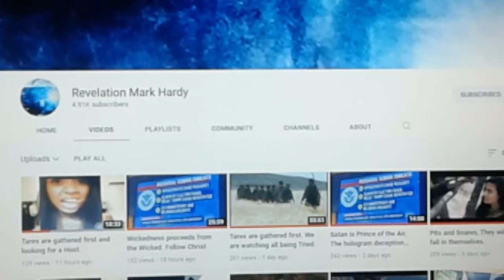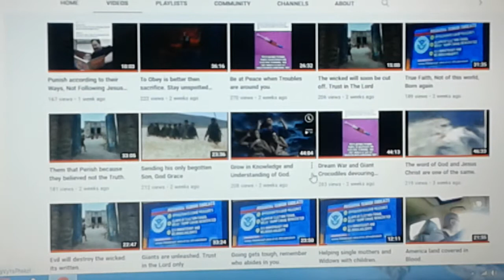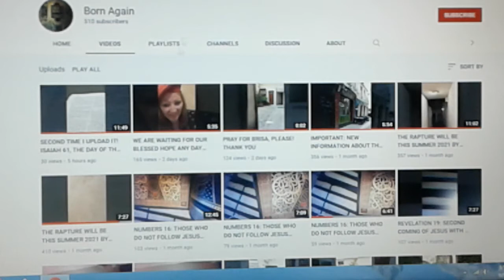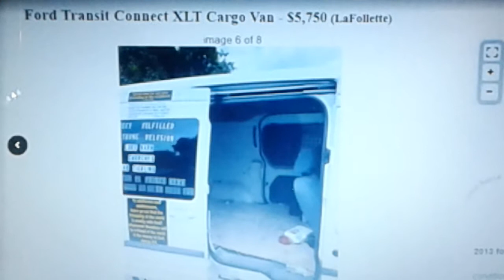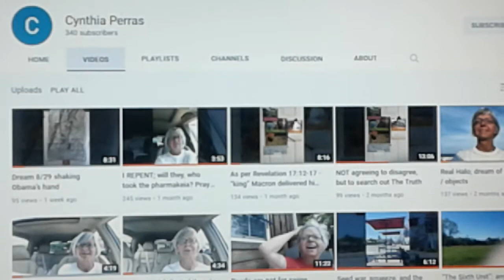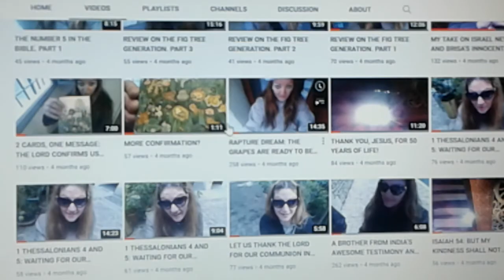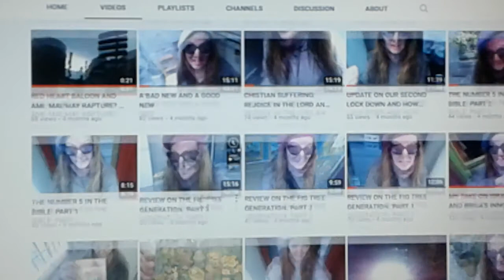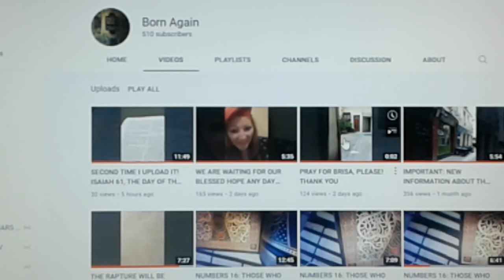(PART 1 of 4) ANOTHER Mark Hardy, Cynthia Perras Paypal scam Exposed!